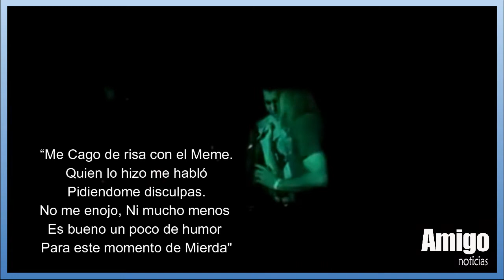¡¿EL CHAVO DEL 8 TIENE UN HERMANO ARGENTINO!? 🤫🤫 ES INCREIBLE EL PARECIDO 😲😲 ¡¡TIENES QUE VERLO!!